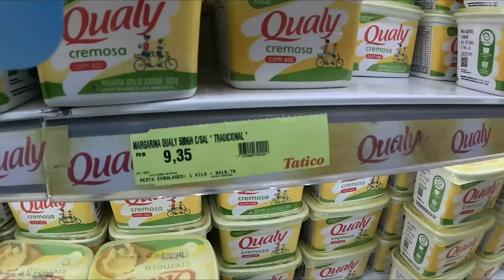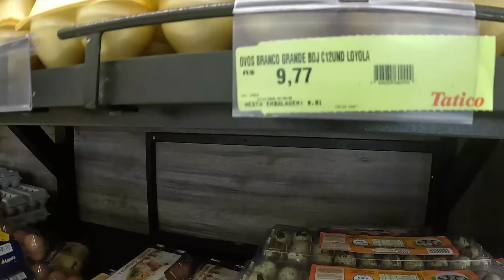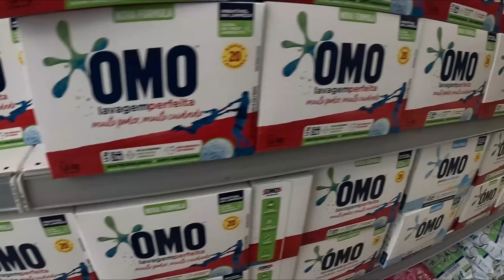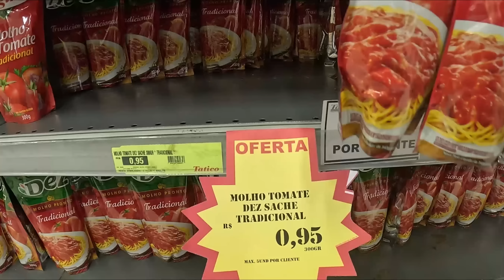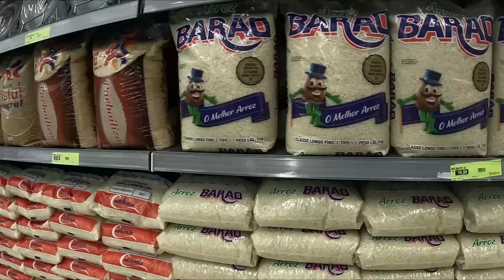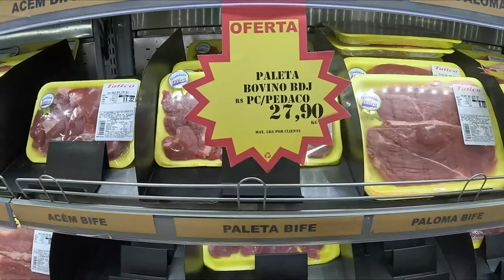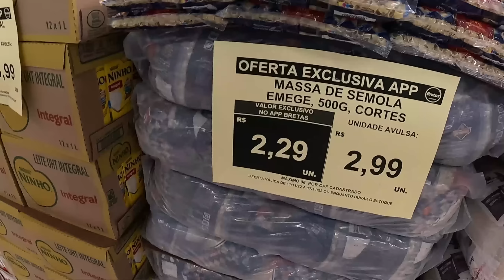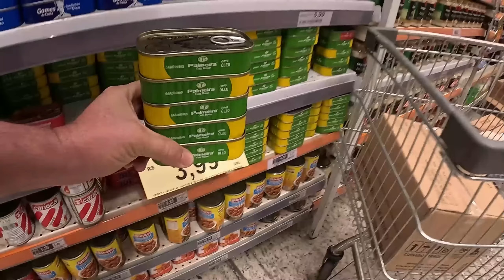Compras em Dois Supermercado em Goiânia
Gosta de fazer compras hoje vamos em dois supermercados aqui em Goiânia e vamos comprar os preço venha com a gente conferir